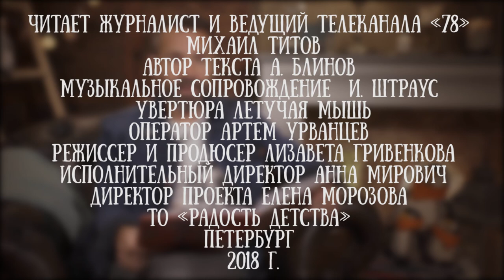Михаил Титов читает рассказ Александра Блинова "Дом, который пошел", часть 8